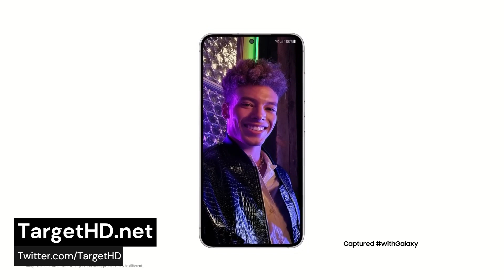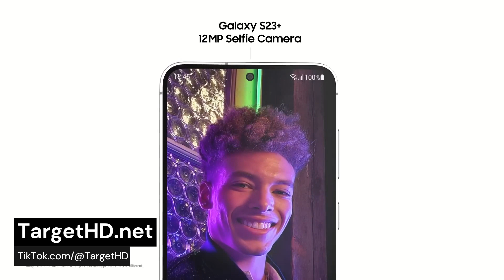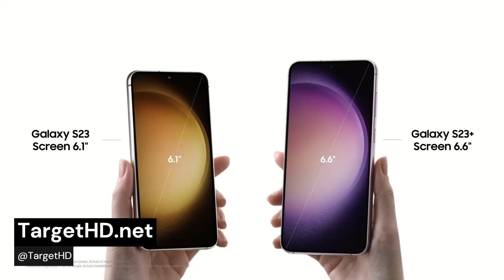GALAXY S23 vs GALAXY S23 PLUS | QUAL VOCÊ DEVE COMPRAR?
Existem 3 diferenças essenciais entre os dois. Veja qual dos smartphones da Samsung se alinha com as suas necessidades.